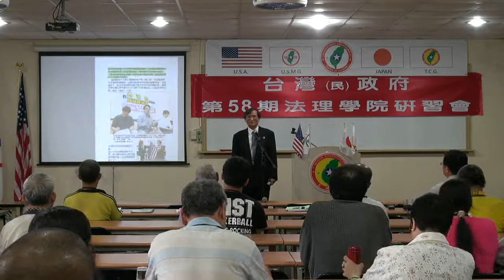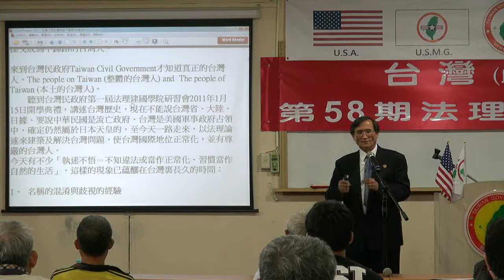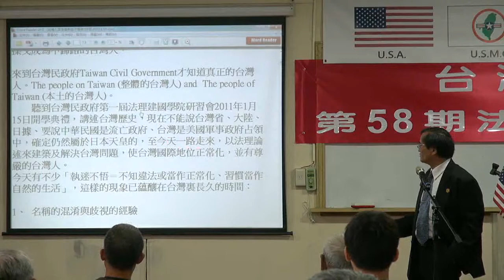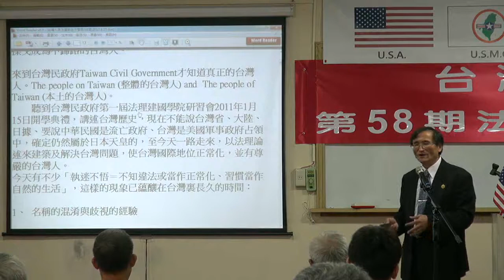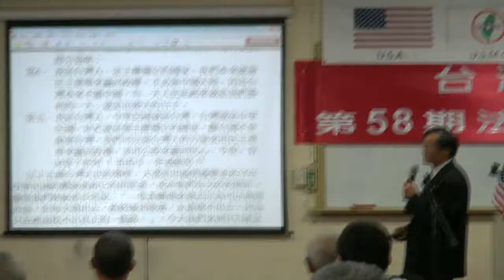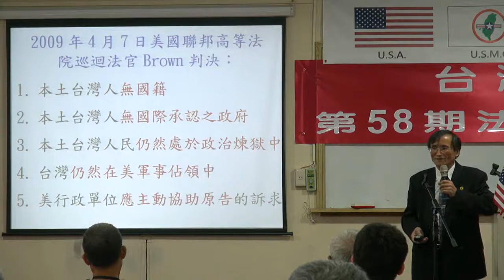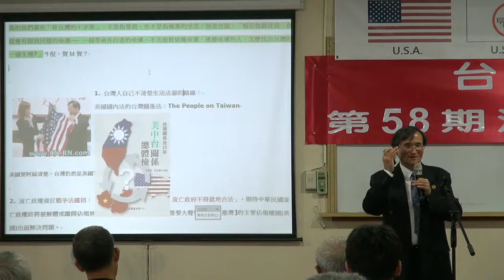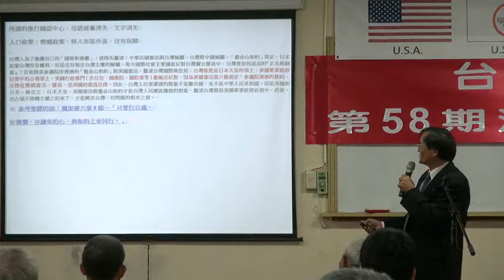130615-7-台灣人永遠執迷不悟嗎?-Yabu Syat-台灣(民)政府第58期法理學院研習會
130615-7-台灣人永遠執迷不悟嗎?-Yabu Syat-台灣(民)政府第58期法理學院研習會